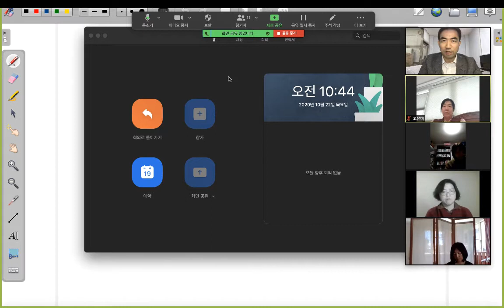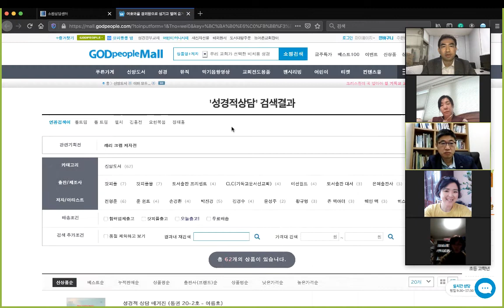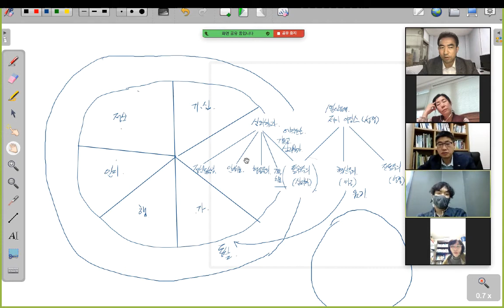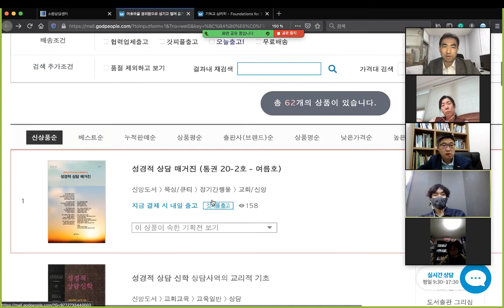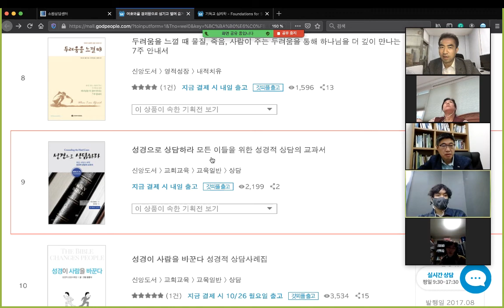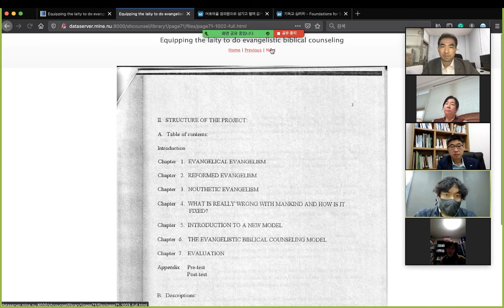2020-2 성경적상담 세미나: 403상담전도법 #1 (윤홍식 목사, 소원상담센터)